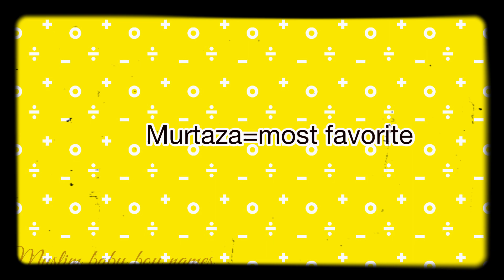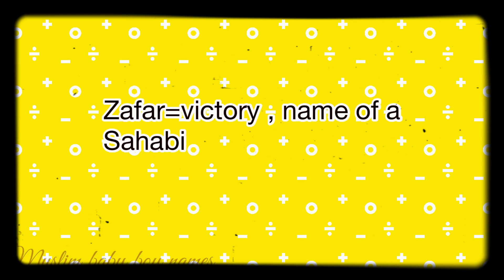Muslim Baby boy names and meaning | Islamic names |Stylish and modern names